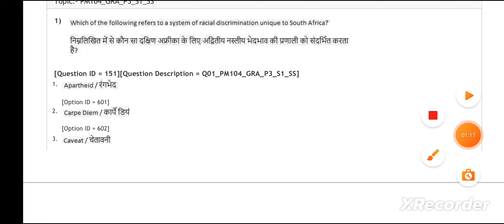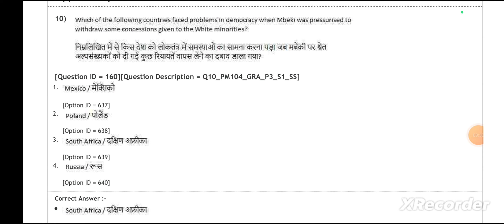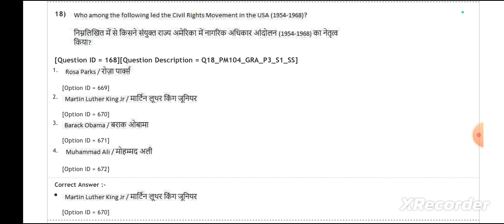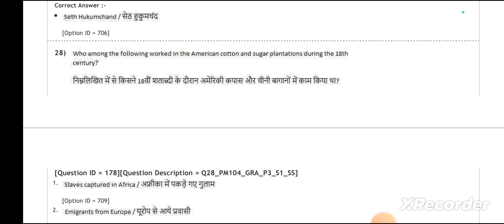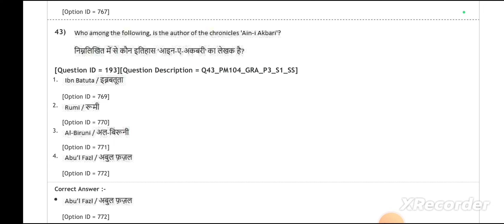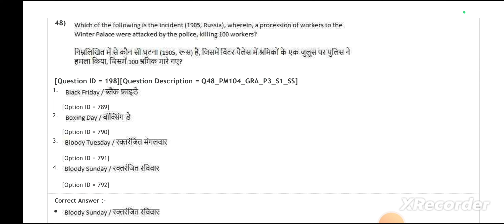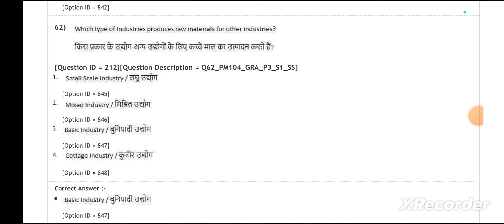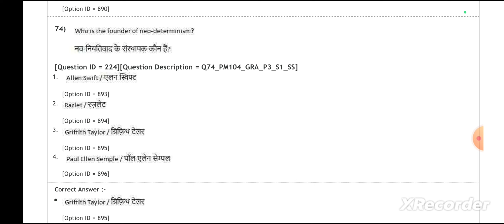झारखंड सहायक का चार्ज पेपर 3 क्वेश्चन पेपर विश्लेषण !! देख पेपर 3 में कैसे क्वेश्चन पूछे गए थे...